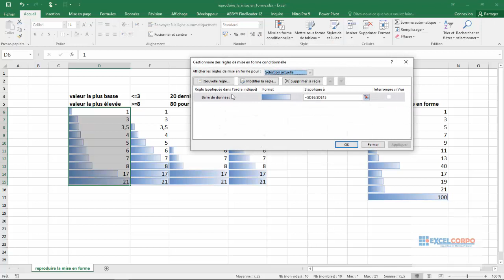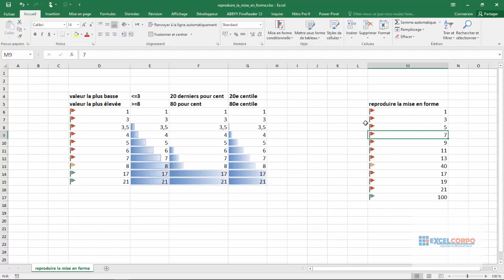Comment utiliser l'option reproduire la mise en forme pour copier un format conditionnel d'Excel